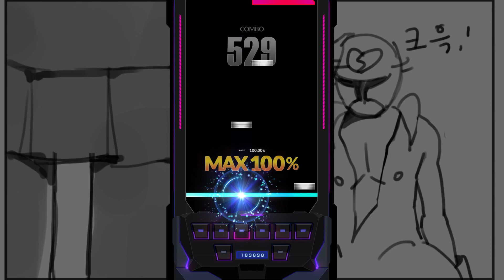[DJMAX RESPECT V] NB RANGER - Virgin Force 8B NM 7